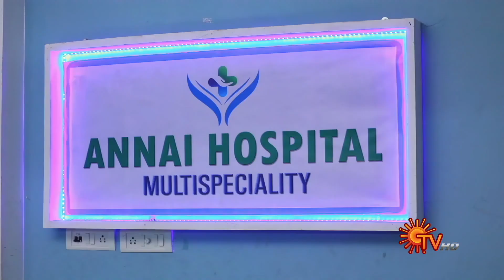Thirumagal - Best Scenes | 10 Dec 2020 | Sun TV Serial | Tamil Serial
Watch the Best Scenes of popular Tamil Serial Thirumagal, that airs on Sun TV.